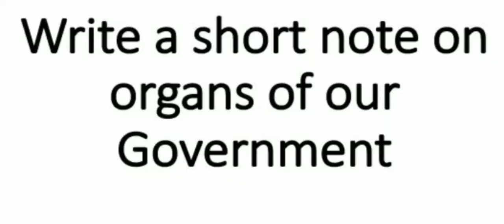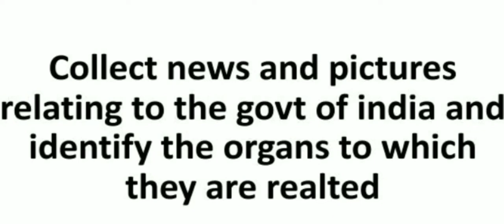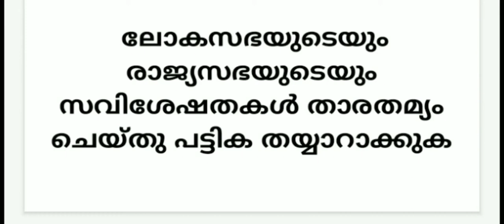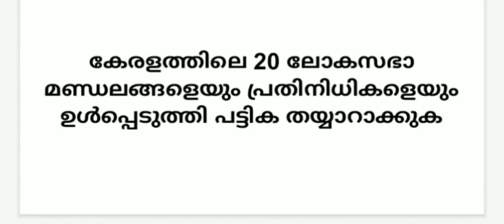Nammude Govenment - Gopika KP (Social Science - batch 2019- 2021)